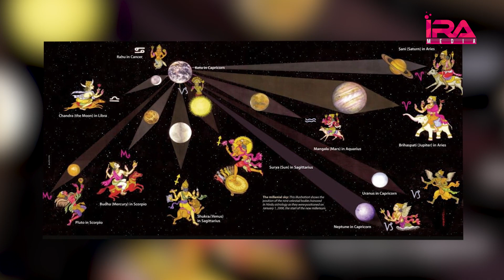Jupiter Transit Predictions for Aries 2023| Mesha Rashi 2023 Telugu| Aries Horoscope|IRA DEVOTIONAL